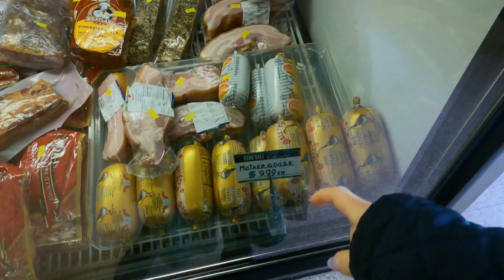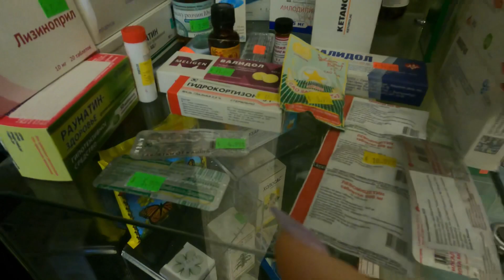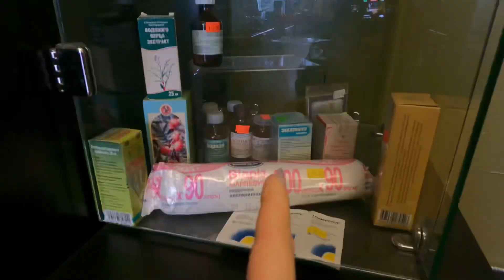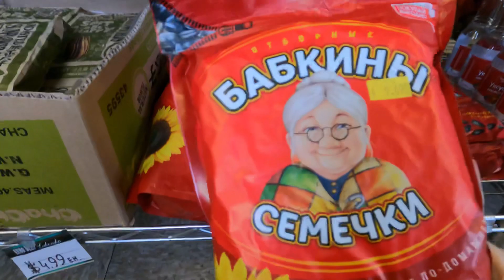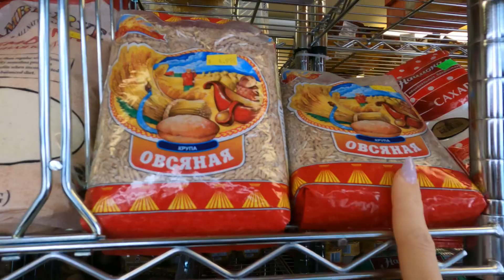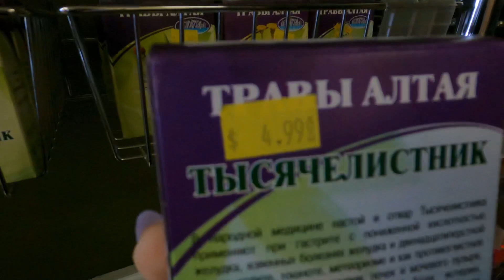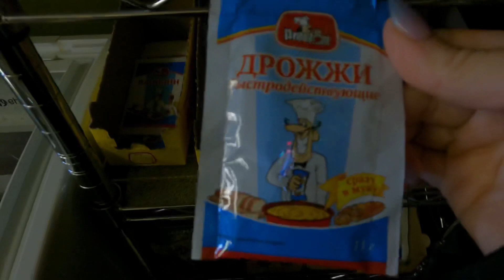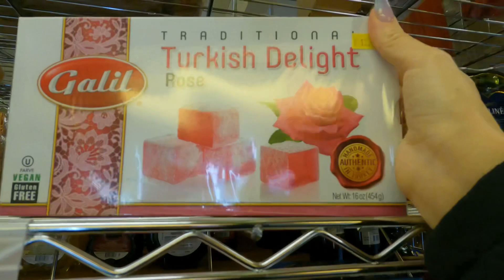Русский магазин в Америке. Какие цены, что можно купить